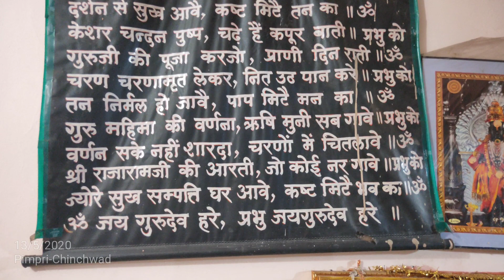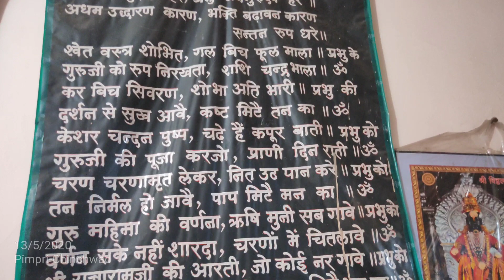Rajeswar Bhagwan ashram kalewadi phata pimpari Chinchwad Pune Maharashtra India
DESI BHAJAN,,,,,,,